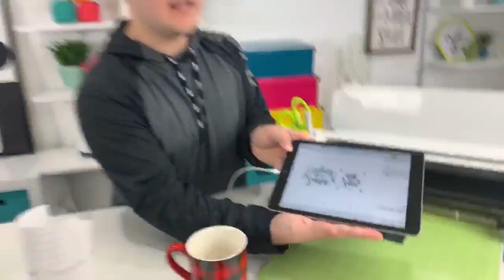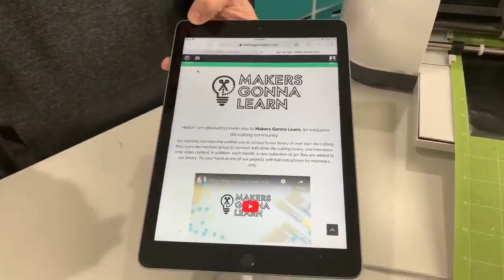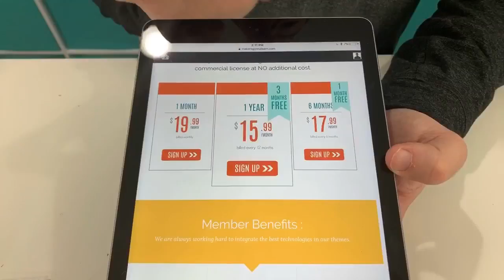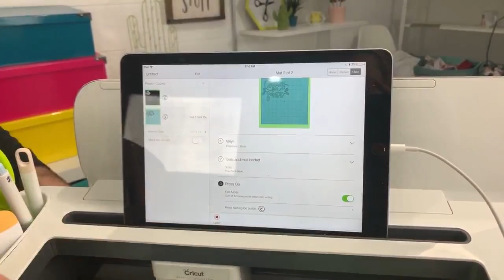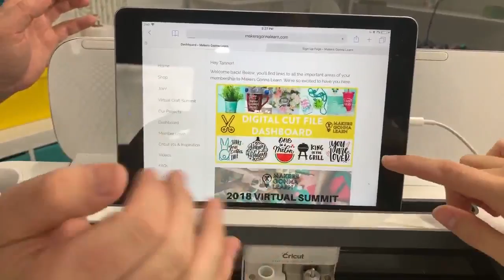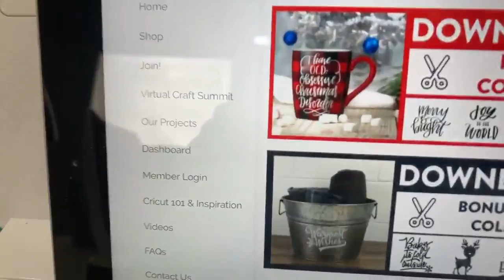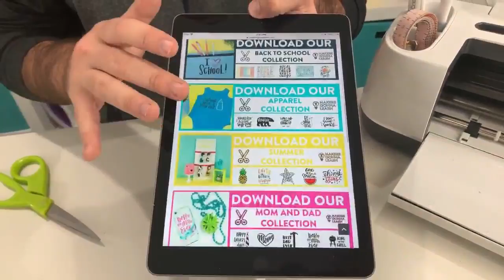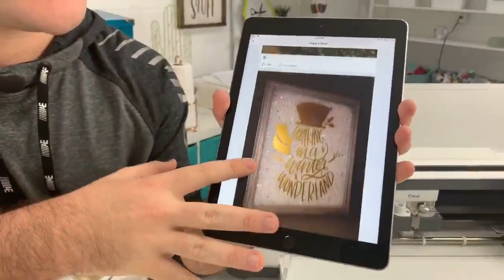DIY CRICUT BUFFALO PLAID DECOR!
Cricut StandardGrip Transfer Tape